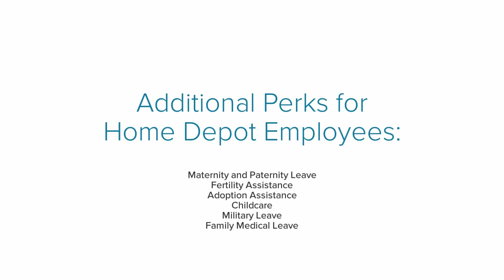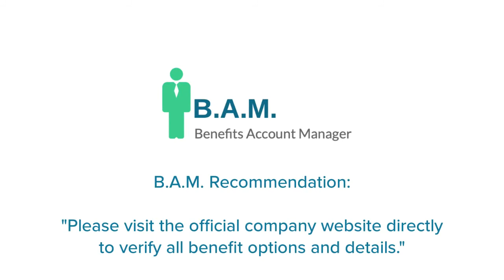Home Depot Employee Benefits | Benefit Overview Summary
to View or access the FREE GUIDE on how & where to go to manage (login / register / enroll) your Home Depot Employee Benefits Online Account website. Company Benefits Center Phone Number & Benefit Guide will also be provided.

Manage Your Home Depot Employee Benefits

* Health
    * Medical
    * Dental
    * Vision
    * Spending Accounts
    * Disability Insurance
    * Life insurance
    * Accidental Death & Dismemberment Insurance
* Financial
    * 401(k)
    * Employee Stock Purchase Plan
    * Direct Deposit and Bank Incentives
    * Legal Services Plan
    * Auto / Homeowner Insurance
    * Veterinary Insurance
* Work/Life
    * Relocation Assistance
    * Team Depot Volunteer Events
    * Matching Gift Program
    * CARE/Solutions for life
    * METDesk
    * Tobacco Cessation Program
    * Tax Preparation Discount Program
    * Back-Up Dependent Care
* Maternity and Paternity Leave
* Fertility Assistance
* Adoption Assistance
* Childcare
* Military Leave
* Family Medical Leave
* Unpaid Extended Leave
* Work from Home
* Vacation and Time Off
* Paid Holidays
* Sick Days
* Bereavement Leave
* Employee Discount
* Gym Membership
* Mobile Phone Discount
* Professional Development
* Job Training
* Tuition Assistance